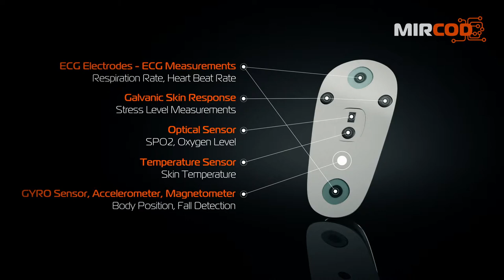Mircod - 1st Movie Segment - ECG Wise Patch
BIOMETRIC DATA MEASURED
• ECG (Biometric Data)
• Skin Temperature (Biometric Data)
• Heart Rate (Biometric Data)
• Heart Rate Variability
• Activity Tracking
• Respiratory Rate (Biometric Data)
• Body Position Tracking
• Fall Detection
• SpO2 (Biometric Data)
• Barometer and Altimeter
• Environmental Temperature

POWER SOURCE
• Optional: Li-Po battery: 190 mAh.
• Optional: Wireless charging package.
• Working time up to 4 days from a full charge. Periodic data sampling.
• Optional: With extended battery pack – 7 days.

ECG CHANNEL
• Option №1: Single channel.
• Option №2: Triple lead.
• Option №3: Triple lead + display.
• Option №4: 14 leads.

REQUIREMENTS
• Bluetooth 4.2 or Wi-Fi 3.
• iOS Device, Android Device or Windows Device.
• Mircod™ Cardio-Monitor Application (Available through iOS, Android and Windows application markets).

WORKS WITH
• Apple iOS 9.0 or later.
• Android 4.4 or later.
• Windows operating systems.
• MAC OS X 3.

BODY CHEST SIZE
• Suitable for kids, female and male bodies.

ECG SAMPLING RATE
• Up to 1KHz.
PACKAGE CONTENTS
• WisePatch electronics prototype.
• Optional straps or replaceable 3M stickers/electrodes.
• Optional charging cable + cradle
• Optional extended battery pack.
• Quick Start Guide.
• User Manual.

WATER RESISTANT
• Optional: Splash or water resistant design, IP67 rated.
A/D SAMPLING RATE
• Up to 1Mhz, 12 Bit.

PATCH DIMENSIONS
• Variable – Depends on WisePatch module edition.
ECG SAMPLING RESOLUTION
• 12 to 24 bit.

PATCH WEIGHT
• 56 - 75 gr. Including batteries.

RECORDING METHOD
• Continuous or On Demand.